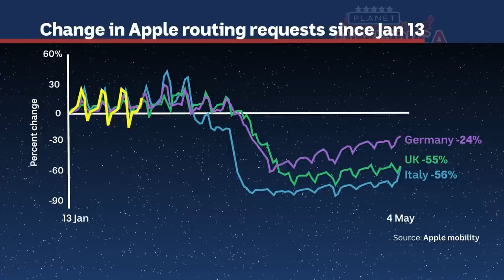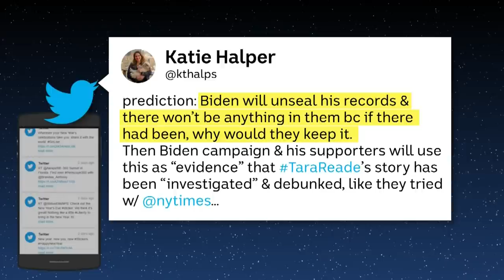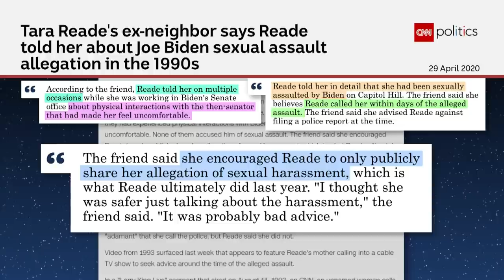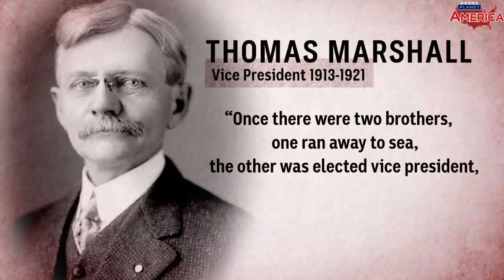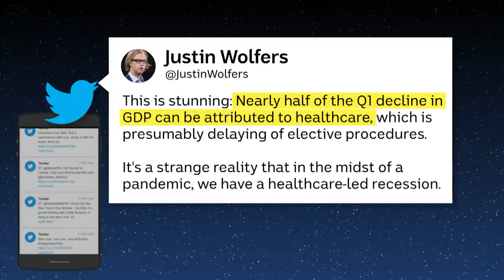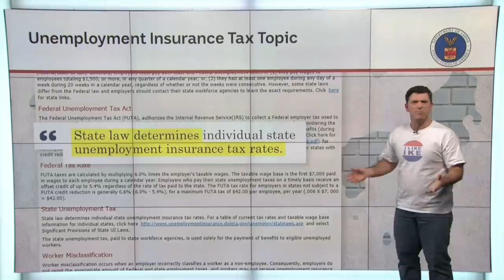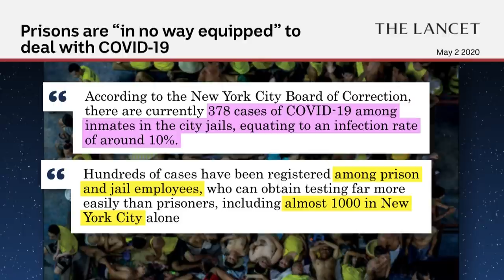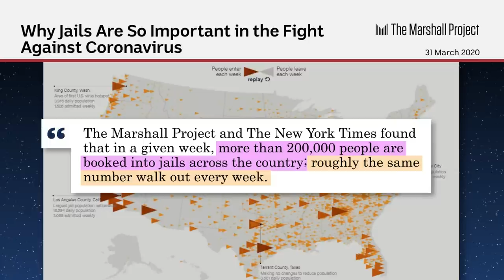A Biden accuser on Tara Reade's allegations | Planet America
President Trump announces the winding down of the White House coronavirus taskforce as more US states push ahead to end shutdowns.

Meanwhile, the first woman to go public with concerns about Joe Biden talks to John and Chas about the sexual assault allegations against the former Vice-President.